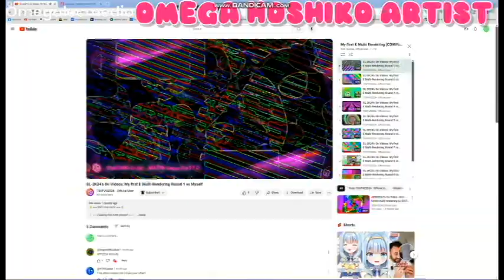that one my first e scene but without omegalec's ftn edits | Ωalec-Primary Channel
gifted for @TFB2K-baubau and @tfb2k-2nd
Egg Experiment
Egg + Toothpaste
EGG Life Hacks
experiment,
experiment king,
experiment tv
experiment video,
experiment shorts
experiment tv channel,
experiment science,
experiment amit,
crazy experiment,
experiment easy
tiktok app,
a tiktok,
life hacks,
science experiment,
science experiments,
facts,
facts in hindi,
facts shorts,
facts mojo,
factsaholic,
facts mine,
facts bhai,
facts beast,
facts boys,
facts channel,
comedy facts,
facts duniya,
facts daily,
facts education,
facts experiment
science magic,